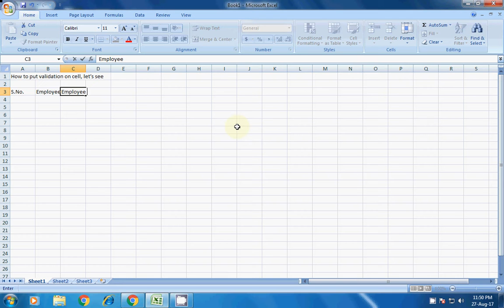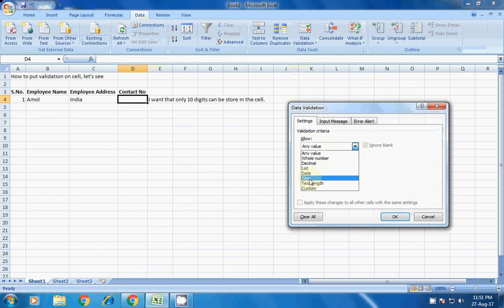Excel :-) How to Apply Validation on Cell